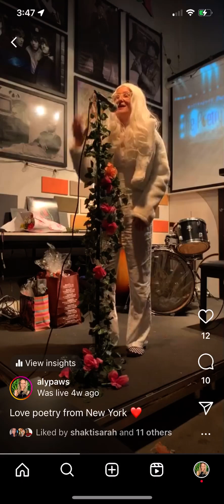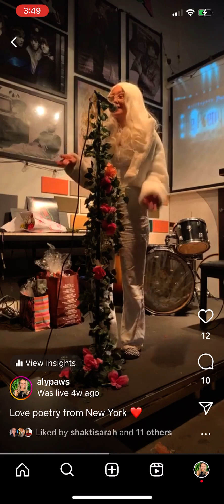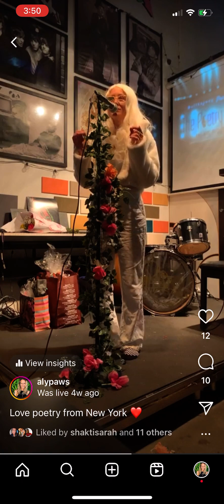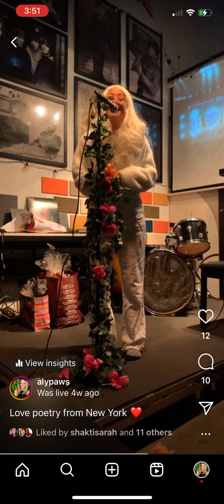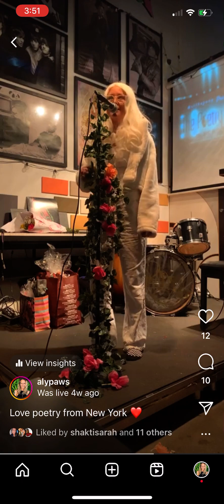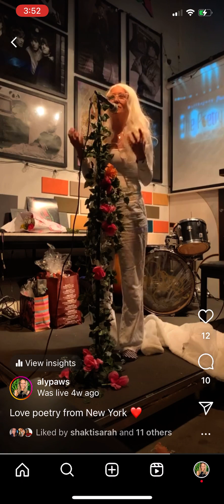The Poetry Club spoken words performance in New York {Poem: Choose to believe}